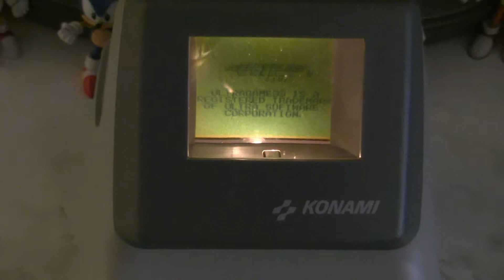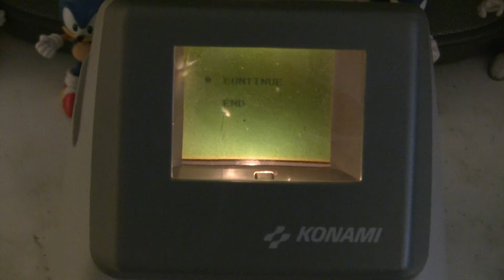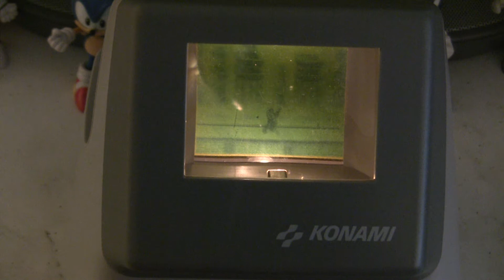The Konami Hyperboy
Just a quick video I made for this neat little gadget I own for the original monochrome Game Boy. And being that it's made by Konami, I felt it would only be fair to use a game made by Konami for the demonstration. And I apologize for my playing like shit. It was very hard for me to film this while using it at the same time. Plus it's been a while since I played the game used for the demonstration (Operation C)